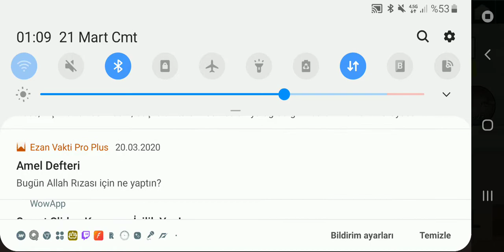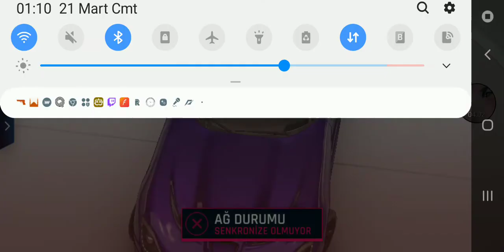20.03.2020 ASPHALT 9 YENİBÖLÜM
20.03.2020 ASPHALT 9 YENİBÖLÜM